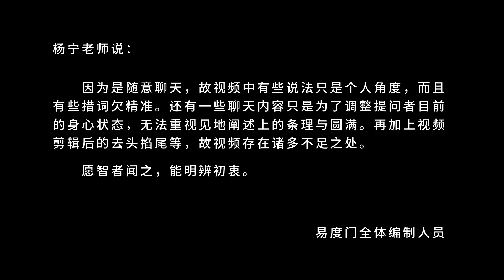转一念认知 易度门 聊天室汇辑2016年9月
转一念认知
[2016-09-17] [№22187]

易度门 聊天室汇辑 2014：http